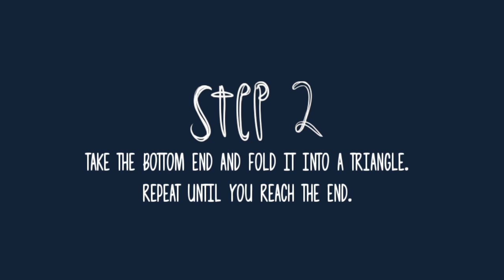folding plastic bags into lil triangles!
hii um, it's been awhile lol.
so this is so fuckinf self explanatory, buut this is basically a how to video on 'folding plastic bags into lil triangles' (wHoA nO sHiTe sHerLoCk).

istg I used to have so many plastic bags around the house, just stacked really messily, but with this, it's now really tidy. Plus this makes it wayy easier to carry around so that I dont have to get nEw plastic bags everytime i go shopping.

wE'rE sAvInG tHe tUrtLeS fOlKs!
yeah no, this ain't originally my video, I only added in titles, "steps" in text form, borders,  filters, and music. I dont really know how copyright works, but I'm pretty sure this counts as "transformative" so I hope I'm not disobeying any laws lol

m y  l i n k s !